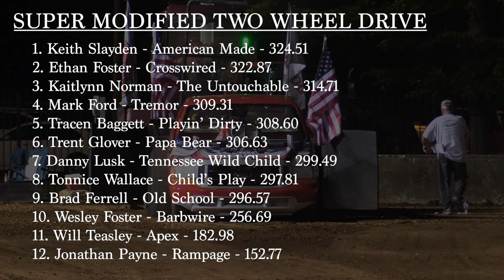Lucas Oil PPL 2022 | Super Modified Two Wheel Drive Trucks | Lawrenceburg, TN Fri | Let's Go Pulling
Super Modified Two Wheel Drive Trucks pulling at the Rumble at the Crossroads in Lawrenceburg, TN on June 3, 2022

Finishing Order:
1. Keith Slayden - American Made - 324.51
2. Ethan Foster - Crosswired - 322.87
3. Kaitlynn Norman - The Untouchable - 314.71
4. Mark Ford - Tremor - 309.31
5. Tracen Baggett - Playin’ Dirty - 308.60
6. Trent Glover - Papa Bear - 306.63
7. Danny Lusk - Tennessee Wild Child - 299.49
8. Tonnice Wallace - Child’s Play - 297.81
9. Brad Ferrell - Old School - 296.57
10. Wesley Foster - Barbwire - 256.69
11. Will Teasley - Apex - 182.98
12. Jonathan Payne - Rampage - 152.77